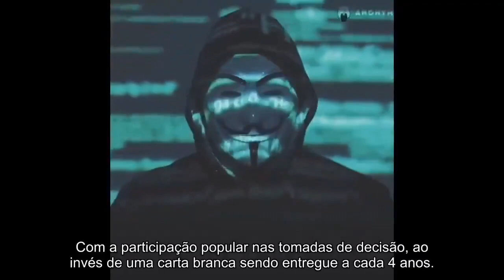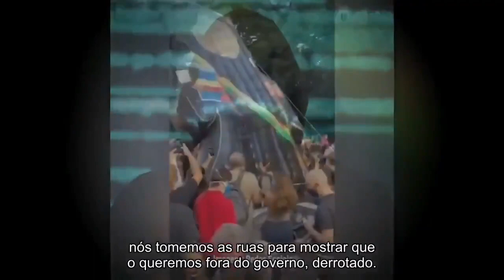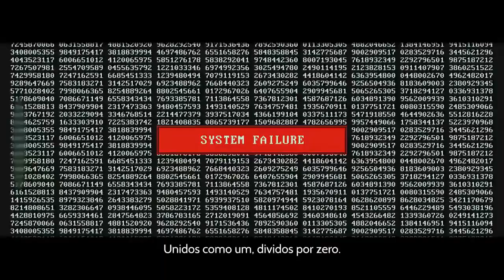ANONYMOUS ATACA JAIR BOLSONARO